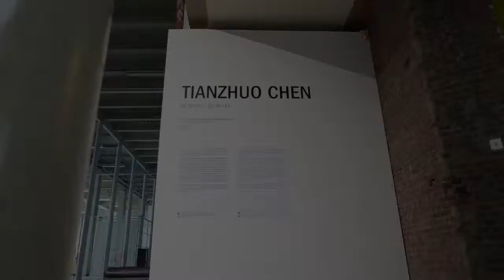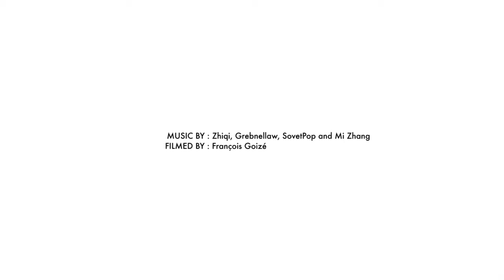Tianzhou Chen's solo exhibition at the Palais de Tokyo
Tianzhou Chen's solo exhibition at the Palais de Tokyo, filmed by François Goizé for K11 Art Foundation